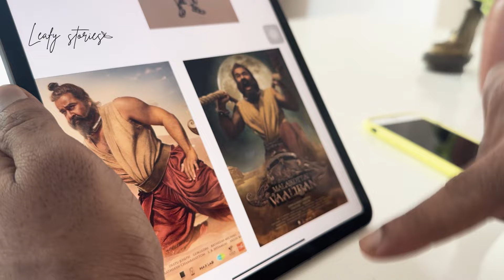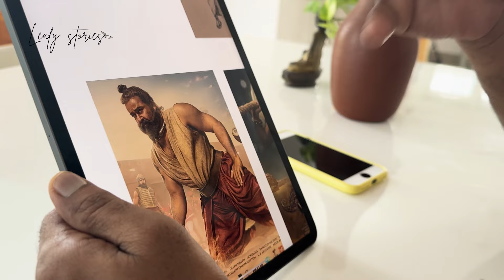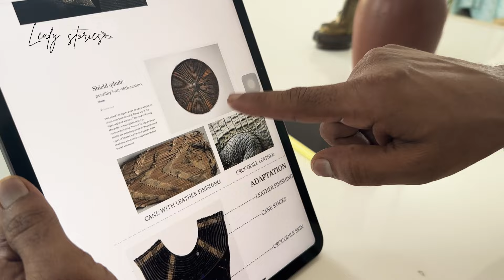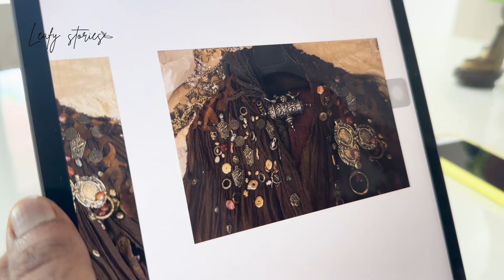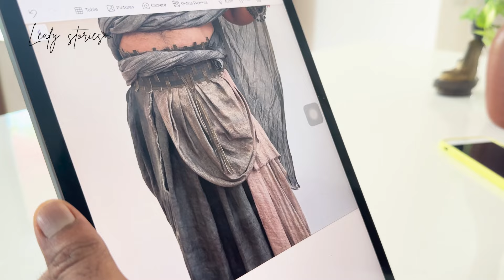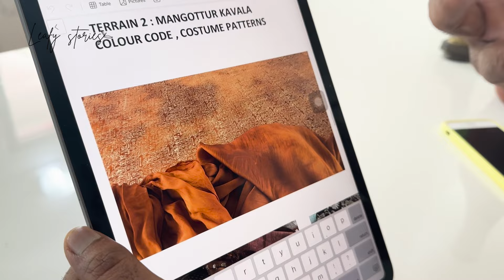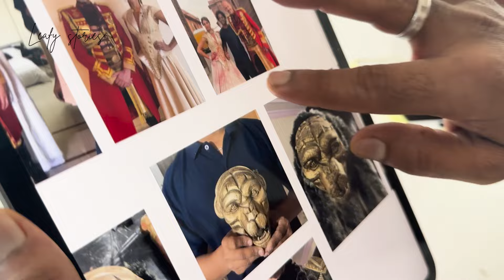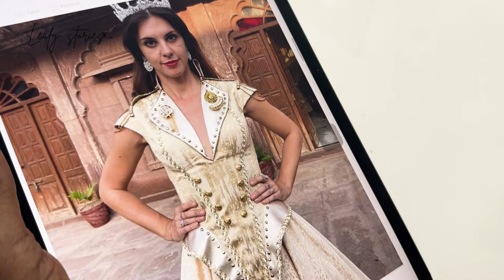വാലിബന് വേഷം തുന്നിയ കഥ | Sujith Sudhakaran | Mohanlal | Malaikottai Vaaliban | Leafy Stories